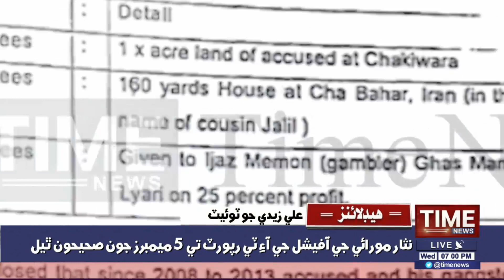07:00PM TimeNews Headlines | 08 JULY 2020 | Time News